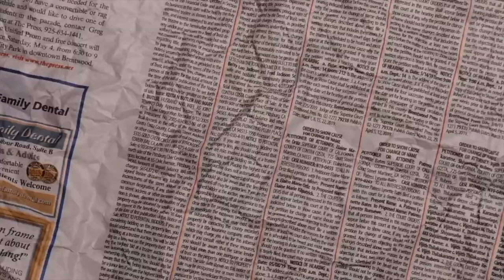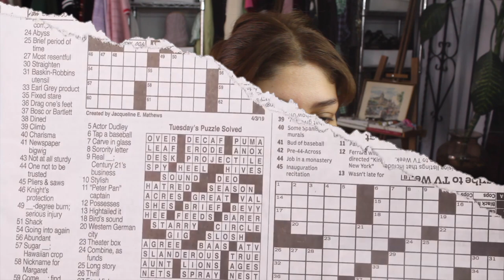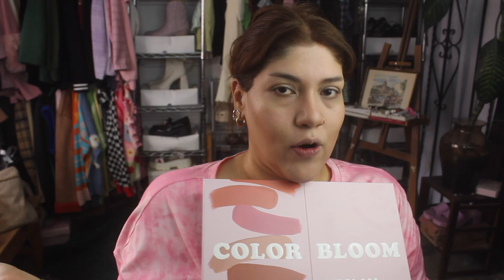Probando productos nuevos de SHEGLAM (SHEIN Beauty)